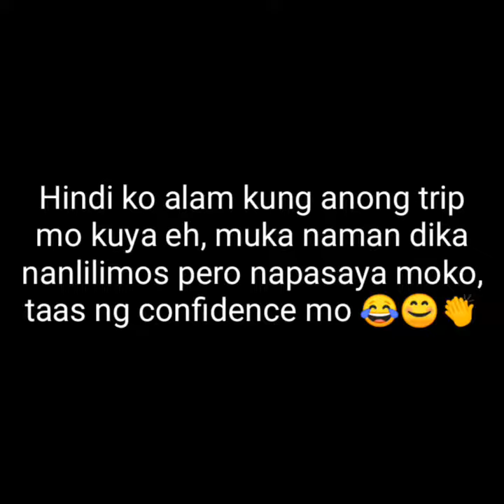Killing me softly cover ni kuya sa jeep (Goodvibes Hahaha)